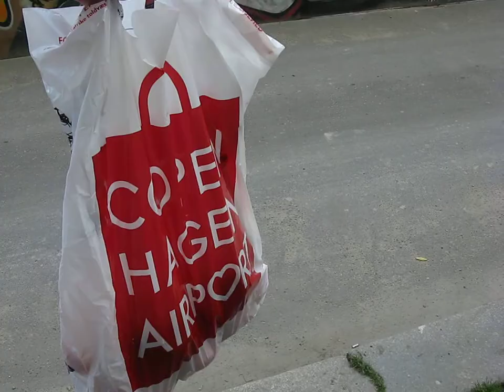MARKET HALL / VASÁRCSARNOK RAKOCZI TÉR. BUDAPEST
okt. 2010
I MARKEDSHALLEN 5 MIN. GANG FRA KÖFARAGÓ FÅS FINT BAGERBRØD, ALLE GRØNTSAGER SPAR SUPERMARKED MED DET HELE OG FISK OG VILDTHANDLER MED LEVENDE FISK KARPER.